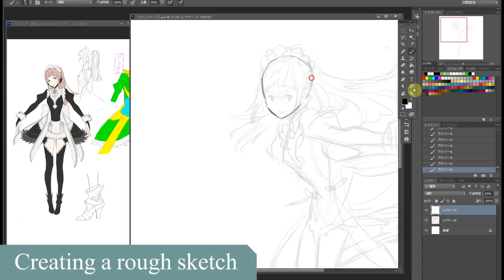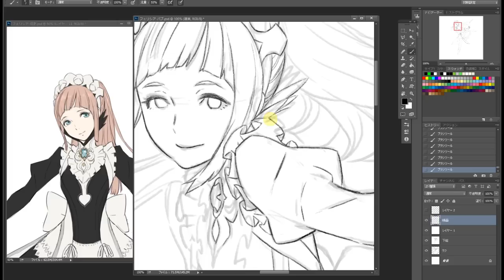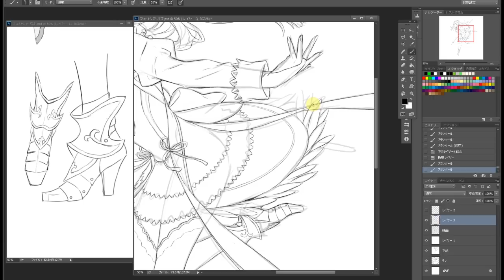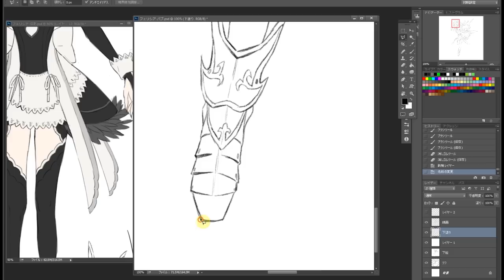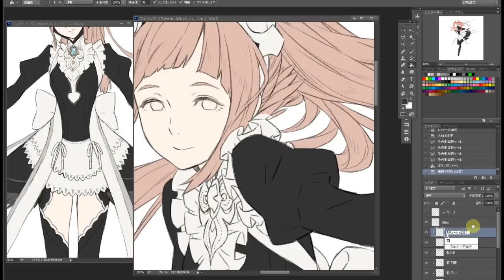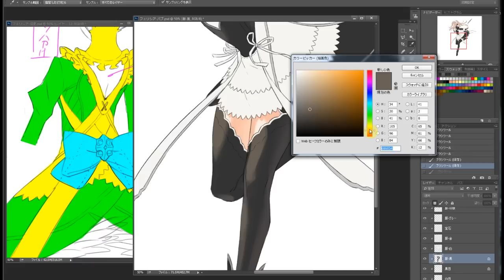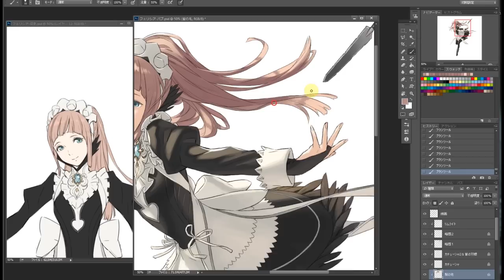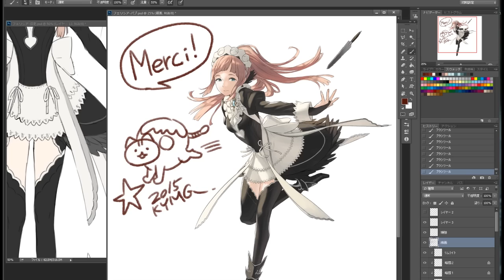Fire Emblem Fates - Kozaki Yusuke draws Felicia for Japan Expo. Full version (3DS)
Kozaki Yusuke draws Felicia from Fire Emblem Fates for Japan Expo 2015.